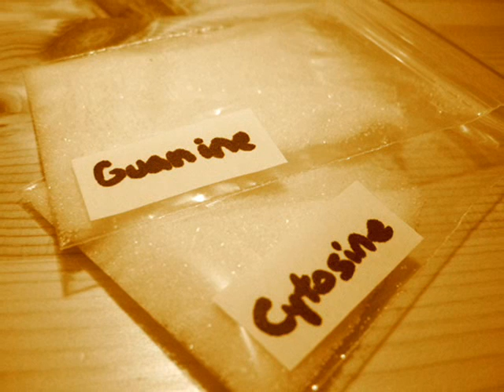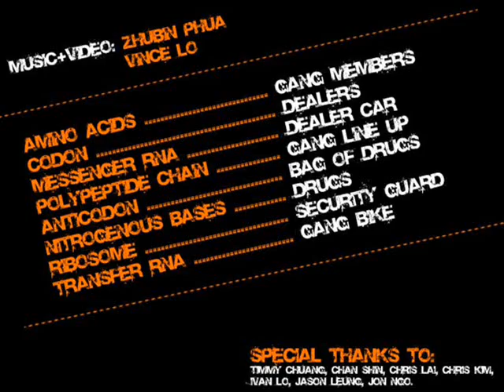Protein Synthesis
Biology 11 project... haha mann this was funn.